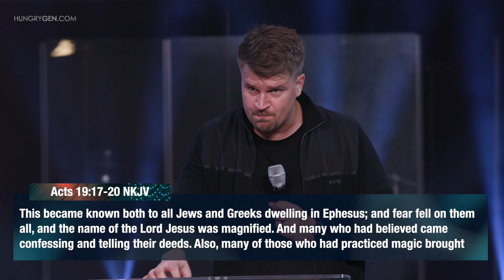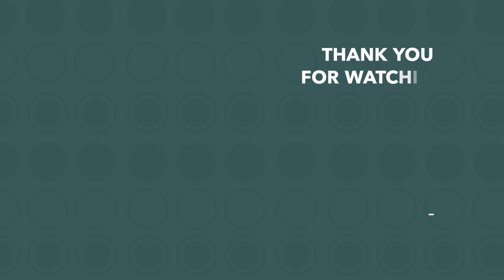Was My Deliverance Final?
The Temple of God | Rikhard Hartikainen

Oftentimes after deliverance we can still feel bound! In this teaching you will learn why this is and how to live the confession lifestyle to maintain your purity!
Chapters
00:00 - Intro
02:43 - Spirit Soul Body
06:52 - 6 Reasons You're Desiring more Deliverance
17:40 - Confrontation to Confession
25:32 - Confession leads to a culture of purity which sustains revival.